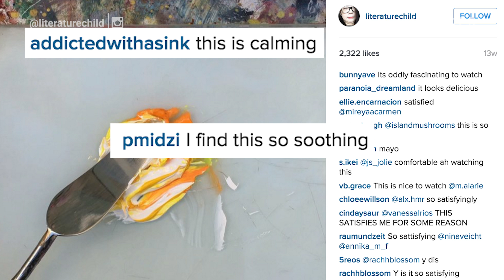Mesmerizing paint mixing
People are weirdly obsessed with these videos of a girl mixing paint.